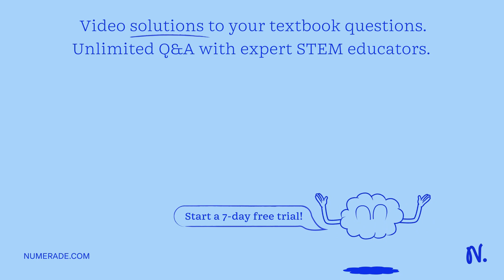Exhaust Regenerator Burner Compressor Turbine Power turbine 156 kW Compressor 100 kPa 300 K 7- = 10…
Exhaust Regenerator Burner Compressor Turbine Power turbine 156 kW Compressor 100 kPa 300 K 7- = 100 kPa 1660 K Fan The gas-turbine cycle shown in the diagram above is used as the power source for passenger vehicles. In the first turbine, the gas expands to an intermediate pressure, just low enough for this turbine to drive the compressor. The gas is subsequently expanded through a Low-Pressure Turbine that drives the wheels. Operating parameters for the engine are shown in the diagram. Assume that all processes are ideal, except the regenerator which is 77